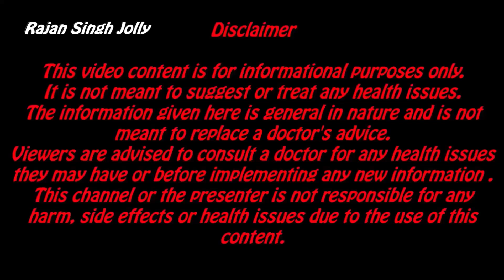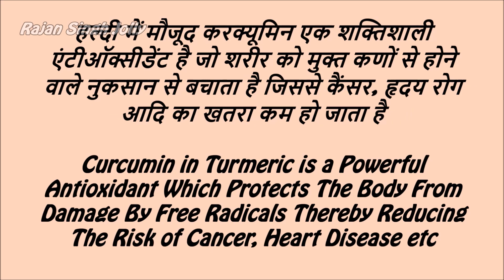Golden Milk Recipe | Dairy Free & Vegan | Turmeric Latte | Better Immunity, Sleep & More | Benefits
Creamy, delicious, incredibly healthy and naturally sweetened vegan golden milk with dairy-free milk. Ready in minutes. This recipe is optimised for maximum absorption of curcumin, the active ingredient in turmeric. Golden milk also offers some amazing health benefits which you can learn about in this video.
Try it and share your experience.

Ingredients
1 cup coconut milk. you can use almond milk instead. if using almond milk add 1/2 tsp coconut oil as well
1/2 tsp turmeric powder
1/8 tsp cinnamon powder
1-2 pinches of black pepper powder
1/2 tsp dhagewali mishri/raw, unrefined, cane sugar (optional)

Ingredients I use in this video
2 pots for use as a Double boiler
Lakadong turmeric powder
Ceylon cinnamon
Dhagewali mishri
Black pepper powder

Chapters
00:00  golden milk ingredients
00:19  how to boil dairy free milk
00:29  double boiler method
01:22  preparing golden milk
02:00  health benefits of golden milk
02:18  7 very important health benefits of golden milk